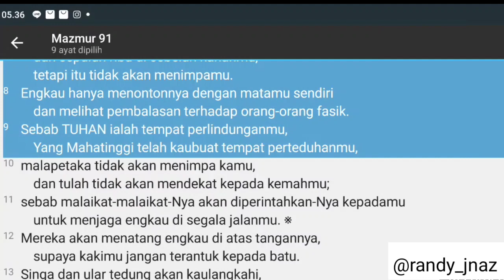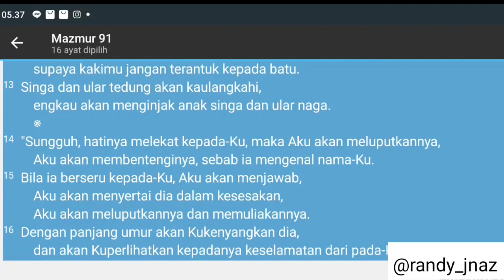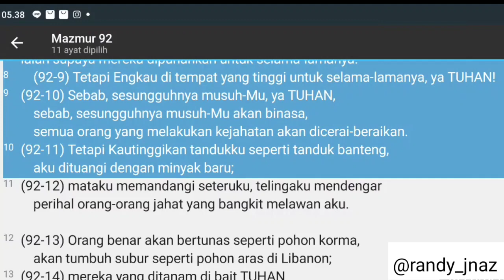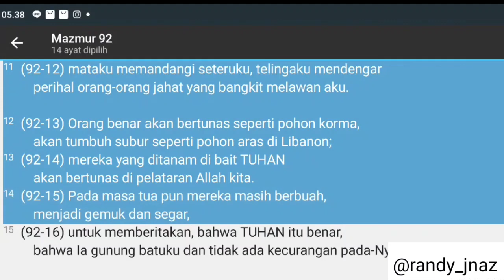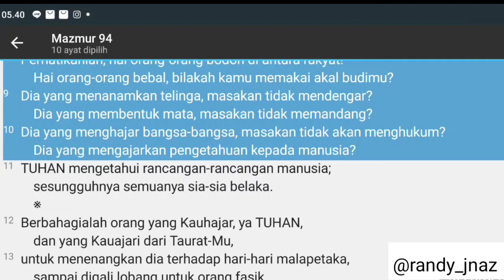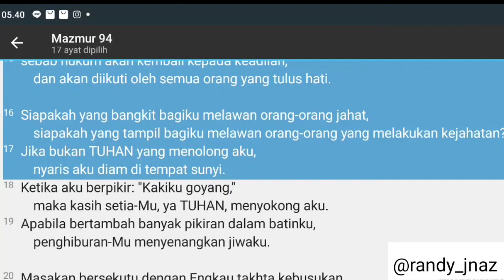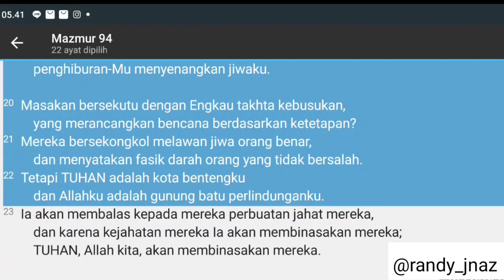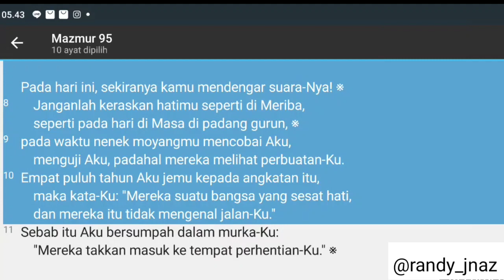Yuk Baca Alkitab Mazmur Pasal 91 - Pasal 95